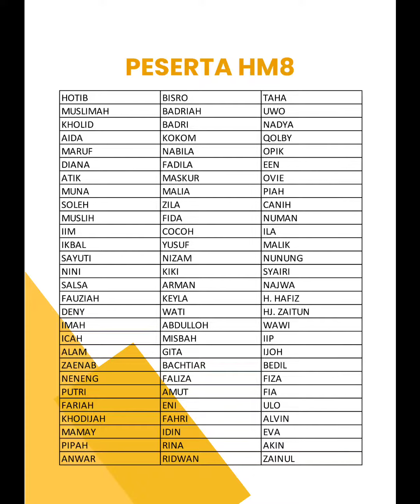Proposal Family Gathering HM 8 .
Terimakasih Bapak Drs. H.Abdul Ghoni yang memberikan dukungan Serta Suport dalam Acara Family Gathering HM 8 yang diadakan Di Cisarua Bogor.